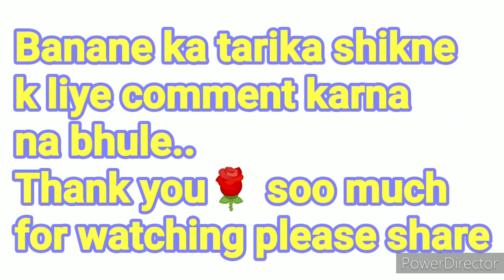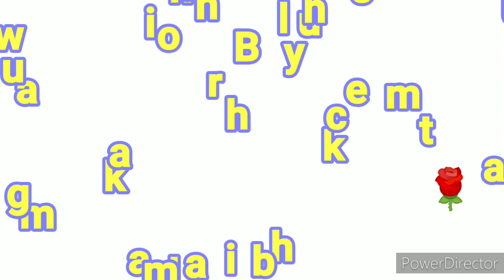Gate parda design ||door hanging handmade home decoration|gate parda ka design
Door hanging design,gate parda design

2020 ke gate parda design,